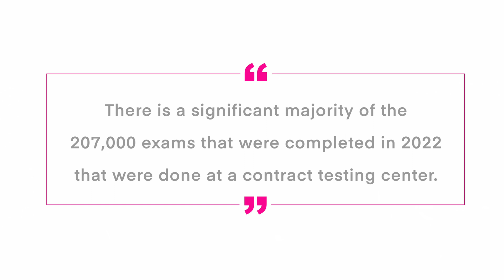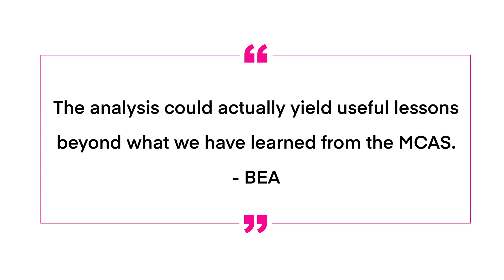Airplane News: PSI Changing $$ Cut, BEA Joins NTSB on Report, 11 Bladed Propeller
Welcome to your weekly Airplane News update, we have three stories for you, PSI is reducing payouts to testing providers and AOPA is worried, French investigators join the NTSB in criticizing the Ethiopian 737 Max report, and a test flight with an 11-bladed propeller.

00:00 Introduction
00:21 PSI is Changing the Cut for Contract Testing Centers
01:53 BEA is Agreeing with the NTSB on Ethiopian Airlines B737 Max Crash
02:32 11-Bladed Prop Test Flight

Your first story this week is PSI changing the cut for testing centers.
As many of you know, PSI is the testing provider for all FAA tests.
PSI contracts with many local testing centers to provide the exam, and gets a cut of the revenue in return.
According to an AOPA letter to PSI, a “Significant Majority” of the 207,000 exams completed in 2022 were done at these contract testing centers.
PSI is now changing the amount of revenue these centers get from $65 per exam down to $22 (out of $175), a reduction of nearly 66%.
AOPA is worried that this reduction in revenue will have a direct impact on the amount of testing centers nationwide, resulting in longer wait times and longer drives to the testing centers.

BEA, the French accident investigation agency, has joined the NTSB in criticizing the Ethiopian Airlines 737 Max report.
The BEA concurs that aspects of crew performance and the cockpit voice recorders was minimally analyzed.
The BEA goes on in their comment to say that the analysis could yield useful safety lessons beyond the lessons of MCAS.

Your third story this week is an 11 bladed propeller in testing.
The goal of this propeller is to increase thrust, which according to MT-Propeller, this test yielded 15% increased static thrust.
The company is hopeful the new propeller will lead to lower RPM, lower noise, and even be available for electric use.